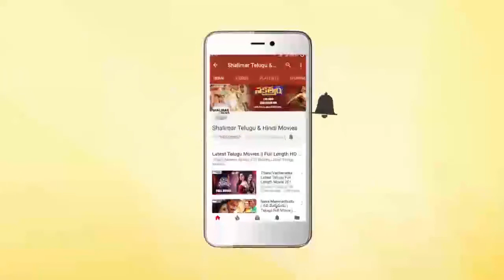Rajendra Prasad Hilarious Comedy Scene | Latest Back To Back Comedy Scenes | Best Comedy Scenes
Watch Rajendra Prasad Hilarious Comedy Scene,Latest Back To Back Comedy Scenes,Best Comedy Scenes